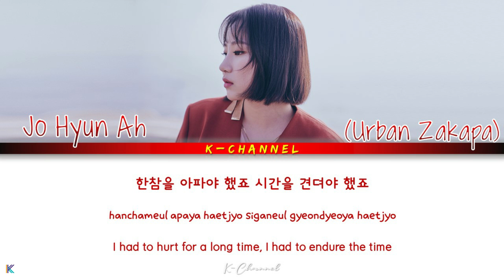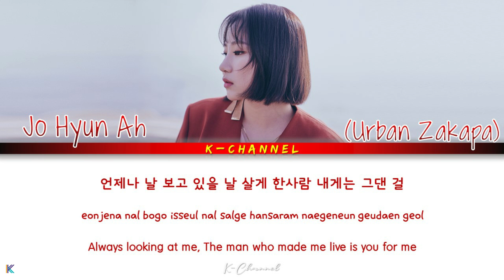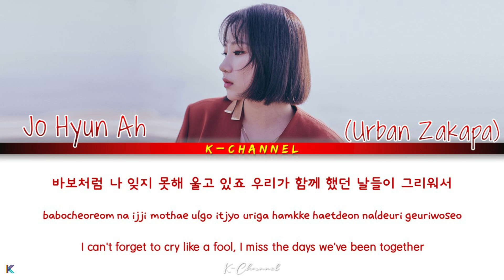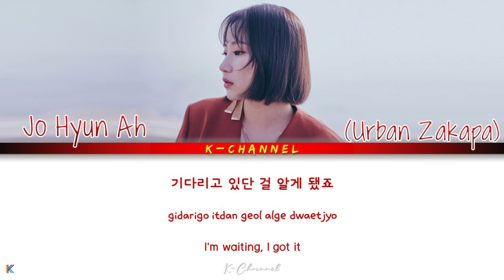When We Were Together 우리가 함께했던 날들 - Jo Hyun Ah (Urban Zakapa) | Mystic Pop-up Bar OST Part 4 Lyrics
우리가 함께했던 날들 When We Were Together
ARTIST: Jo Hyun Ah (Urban Zakapa), 조현아 (어반자카파)
ALBUM: Mystic Pop-Up Bar OST Part 4
LYRICIST: 개미, Yoda, 한밤 (Midnight)
COMPOSED: 개미, 김세진, 한밤 (Midnight)
ARRANGED: 한밤 (Midnight)
Genre : OST
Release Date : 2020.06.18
Language : Korean

Lyrics 🎶🎵

한참을 아파야 했죠
시간을 견뎌야 했죠
한때는 전부였었던
한 사람 그댈 지울 수 없어서

바보처럼 나 이제서야 알게 됐죠
우리가 함께했던 날들이 떠올라서
이제서야 알았죠
모든 날에 우리는 행복했단 걸
그걸로 충분한 걸

하늘에 눈물을 담아
이 아픔 견뎌내보듯
언제나 날 보고 있을
날 살게 한사람 내게는 그댄 걸

우리가 함께 했던 날들이 떠올라서
이제서야 알았죠
그걸로 충분한 걸

기억해요
같이 걷던 그 길 위에
아픔도 슬픔도 바람이었음을
서로의 뒤에 잠시 숨던 날들

바보처럼 나 잊지 못해 울고 있죠
우리가 함께 했던 날들이 그리워서
이제서야 알았죠
모든 날의 의미를
사랑했단 걸
사랑하고 있단 걸

기다리고 있단 걸
알게 됐죠

Hit The Jackpot 대박 날 테다 - Jang Min Ho 장민호 | Kkondae Intern 꼰대인턴 OST Part 5 | Lyrics 가사 | Han/Rom/Eng

Only You - Martin Smith 마틴스미스 | Oh My Baby 오 마이 베이비 OST Part 6 | Lyrics 가사 | Han/Rom/Eng

Midnight Cinderella - EUN 은 | Dinner Mate 저녁 같이 드실래요 OST Part 5 | Lyrics 가사 | Han/Rom/Eng

MAYBE LOVE - Lee Shin Sung 이신성 | Good Casting 굿캐스팅 OST Part 5 | Lyrics 가사 | Han/Rom/Eng

Life Is Like Cooking 삶은 요리 - GOTCHA! 갓챠! | Sweet Munchies 야식남녀 OST Part 5 | Lyrics 가사 | Han/Rom/Eng

Shine Bright 찬란하게 빛날 거예요 - Lee Soo Young 이수영 | Kkondae Intern 꼰대인턴 OST Part 4 | Han/Rom/Eng/가사

Beautiful - Kim Sung Kyu 김성규 | Oh My Baby 오 마이 베이비 OST Part 5 | Lyrics 가사 | Han/Rom/Eng

More Than Words 사랑한다는 말로는 - SHAUN 숀 | Dinner Mate 저녁 같이 드실래요 OST Part 4 | Lyrics 가사 | Han/Rom/Eng

All Things Will Pass - Jung Dae Hyun 정대현 | Sweet Munchies 야식남녀 OST Part 4 | Lyrics 가사 | Han/Rom/Eng

You’re My End and My Beginning - Onestar & Kim Jae Hwan | The King: Eternal Monarch OST Part 13

Dear My Star 나의 별 - Sondia 손디아 | Dinner Mate 저녁 같이 드실래요 OST Part 3 | Lyrics 가사 | Han/Rom/Eng

Uphill 오르막길 - Kim Hee Jae 김희재 | Kkondae Intern 꼰대인턴 OST Part 3 | Lyrics 가사 | Han/Rom/Eng

Love Resembles Memories 사랑은 추억을 닮아서 - Yook Sungjae 육성재 (BTOB) | Mystic Pop-up Bar 쌍갑포차 OST Part 2

Like A Star 별처럼 - Kwon Jin Ah 권진아 | Oh My Baby 오 마이 베이비 OST Part 4 | Lyrics 가사 | Han/Rom/Eng

Yummy Yummy 얌얌 - MC Mong (MC몽) | Dinner Mate 저녁 같이 드실래요 OST Part 2 | Lyrics 가사 | Han/Rom/Eng

Like The Stars And The Moon 별과 달처럼 - Kim Bo Hyung 김보형 | Born Again 본 어게인 OST Part 6 | Han/Rom/Eng/가사

If You Just Love 그저 사랑한다면 - Han Dong Geun 한동근 | When My Love Blooms 화양연화 OST Part 5 | Han/Rom/Eng/가사

Quiet Night 모두 잠든 밤 - Hwang Chiyeul 황치열 | The King: Eternal Monarch 더 킹 : 영원의 군주 OST Part 12 Lyrics

Me to You, You to Me 너에게 난, 나에게 넌 - Mido and Falasol 미도와 파라솔 | Hospital Playlist OST Part 12 Lyrics

Dive - Jung Jin Woo 정진우 | Mystic Pop-up Bar 쌍갑포차 OST Part 1 | Lyrics 가사 | Han/Rom/Eng

Fate in Time 시절인연 (時節因緣) - Lee Chan Won 이찬원 | Kkondae Intern 꼰대인턴 OST Part 2 | Han/Rom/Eng/가사